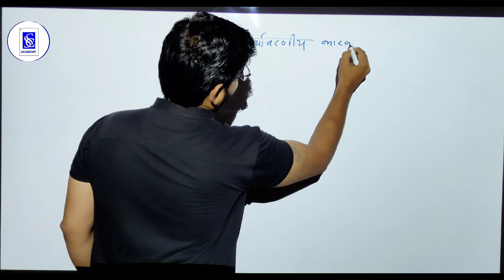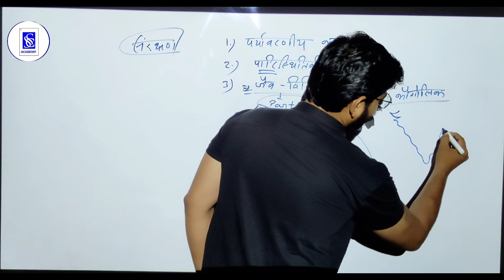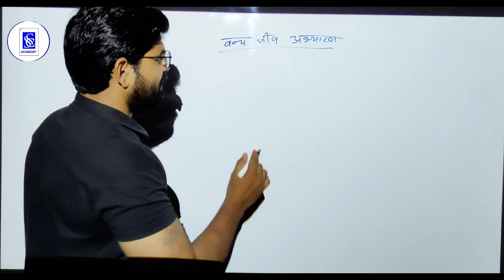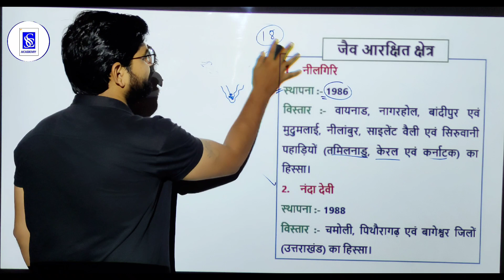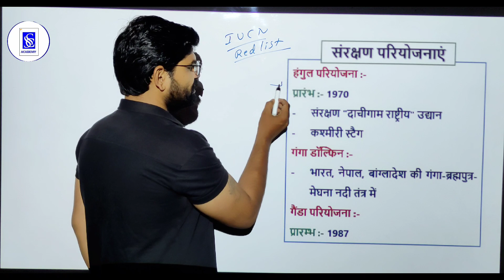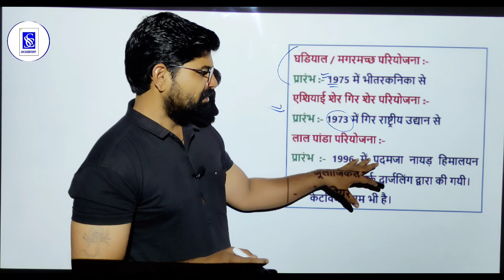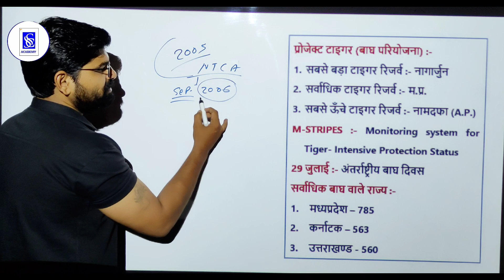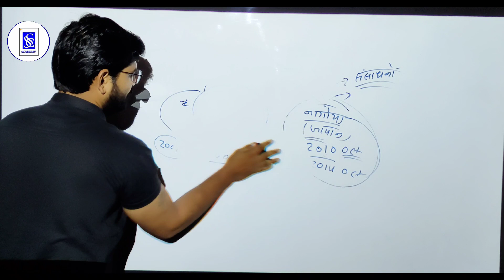LEC-7 | जैव विविधता संरक्षण | UNIT-7 | MPPSC PRE 2024 | BYpssir | SCS ACADEMY INDORE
Scs academy mppsc g20 G-20
ias mppsc
test series
about mppsc exam
mppsc
adpo previous year question paper
adpo mppsc
all about mppsc in hindi
Scs academy mppsc
all about mppsc exam
2024 mppsc
study material
adpo mock test
adpo paper
question paper
test series
test series mppsc
upsc
mppsc pre
mppsc
mppsc previous year paper
Scs academy mppsc
mppsc book list in hindi
mppsc test series
mppsc mock test
mppsc online classes.
Pankaj sharma sir
mppsc online course
all about mppsc
about mppsc
Scs academy mppsc
2024 mppsc prelims paper
upsc
upec syllabus
upsc exam
upsc online
upsc prelims syllabus
upsc preparation
ias syllabus
paper
las preparation.
upsc online coaching
upsc coaching
test series for upsc
las coaching
Mppsc course
best online coaching for mppsc
nda form 2024 apply online
upsc coaching near me
best online coaching for las
best lecture on YouTube
mppsc pre complete syllabus